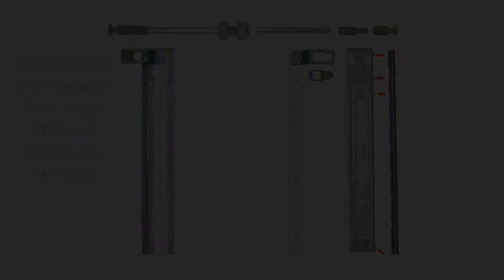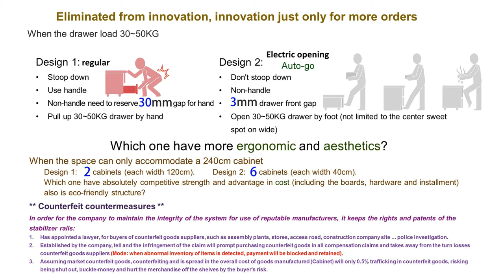Auto go Ball Bearing Slide（Furniture&System Furniture）